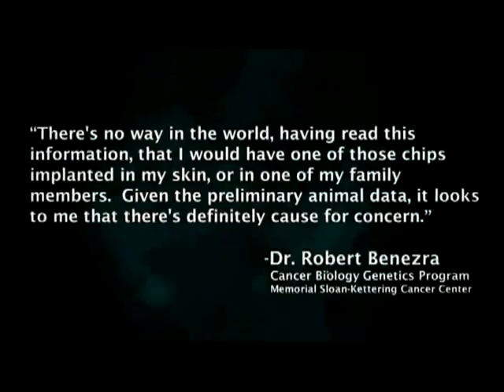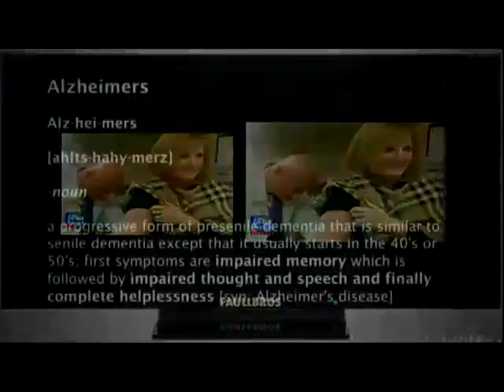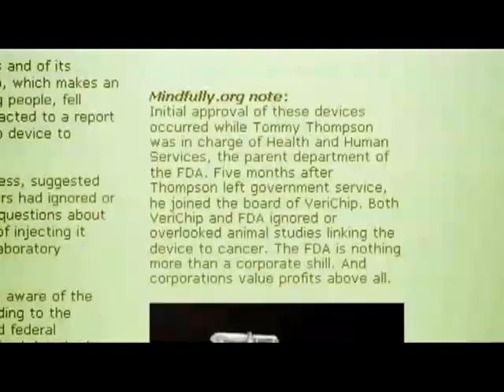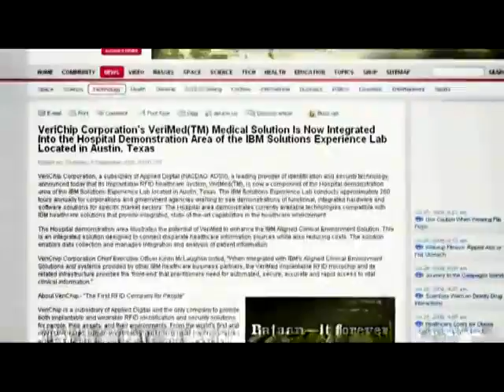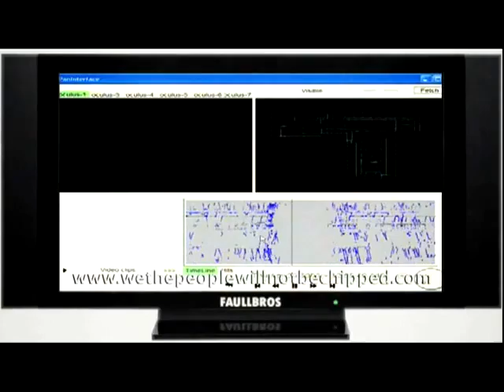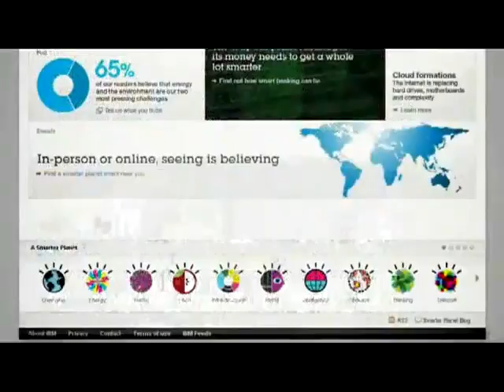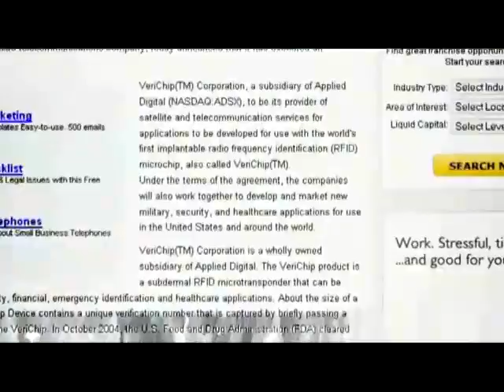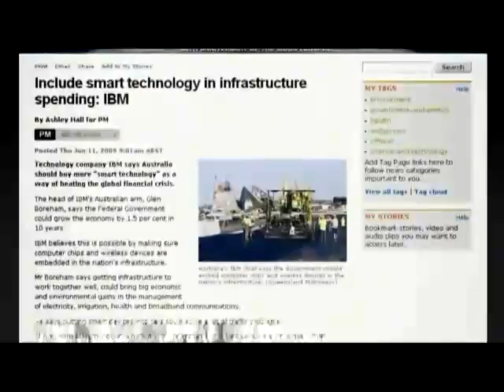Eugenics + Vaccinations - IBM The Connection Part 3-5 (More Bullshit Conspiracies)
IBM's Hollerith punch-card machines--provided the Nazis with a unique and critical tool in their task of cataloguing and dispatching their millions of victims.

IBM didn't merely vend its products to Hitler --as did many American companies-- but maintained a strategic alliance with the Third Reich in which it licensed, maintained and custom-designed its products for use in the machinery of the Holocaust.

IBM has responded to questions about its relationship with the Nazis largely by characterizing the information as old news.

"The fact that Hollerith equipment manufactured by (IBM's German unit) Dehomag was used by the Nazi administration has long been known and is not new information," IBM representative Carol Makovich wrote in an e-mail interview. "This information was published in 1997 in the IEEE Annals of the History of Computing and in 1998 in Washington Jewish Week."

IBM also maintains, in a February statement to which it refers most questions on the matter, that the Nazis took control of its German unit before and throughout the war, and that the company "does not have much information about this period or the operations of Dehomag." Black vehemently disputes both claims. Though Thomas Watson, himself, flew to Germany multiple times and met with Adolf Hitler, himself, photos of the meetings exist everywhere online, search for them yourselves. The machines also had to be serviced, and Americans were flown out to NAZI Germany to fix those machines during the holocaust.

IBM also defended Chairman Thomas Watson for his dealings with Hitler and his regime.

"As chairman of a major international company and a strong supporter of international trade, he met and corresponded with senior government officials from many, many countries, Hitler and Germany among them, in the 1930s," Makovich wrote. "As far as we know, the nature of the contacts between IBM executives and German government officials during the 1930s were similar to those with other government officials in other countries and consistent with IBM practices in the various countries in which the company did business during that era."